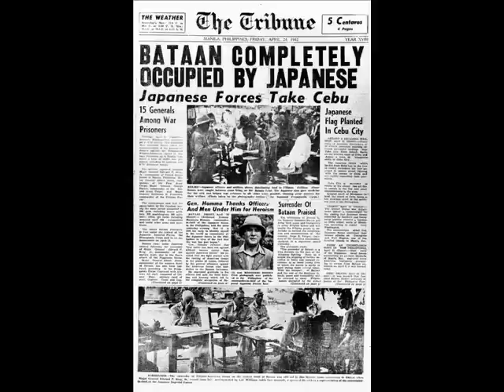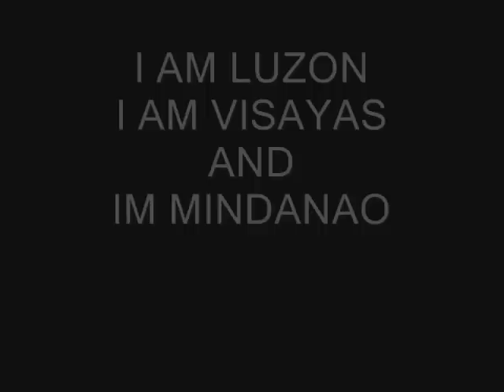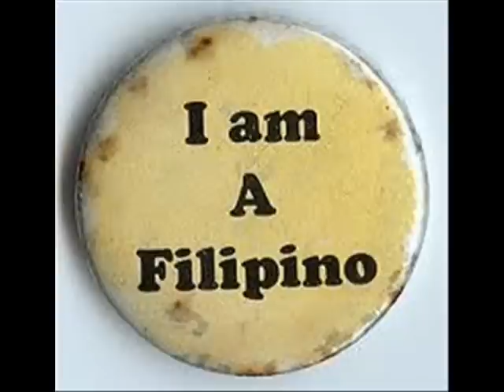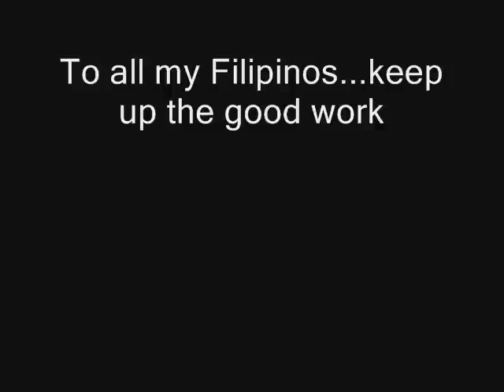Ethnic Descent - Funky Filipino.wmv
Its been a moment since I actually released this track. The homie Dj Kram produced this track a while back, however I never had the chance to finish it until recently. I apologize for the lag, but I think the wait was well worth it. Enjoy and keep doing what you do...

Lyrics: Ethnic Descent
Beat: Dj Kram
Recorded by: P1 Productions